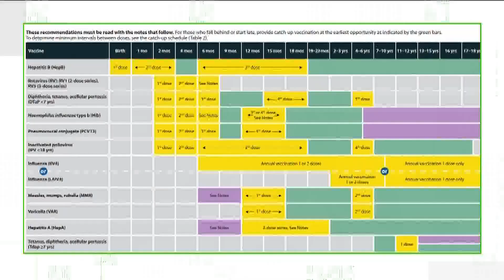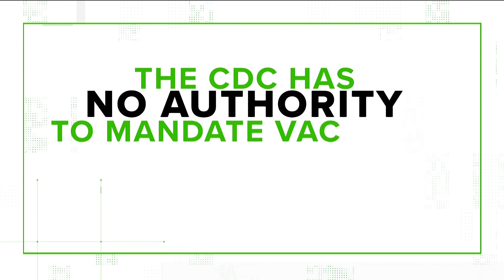No, the CDC's vaccine recommendations do not change school requirements in Georgia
States and local jurisdictions have the power to make vaccine mandates, not the CDC.